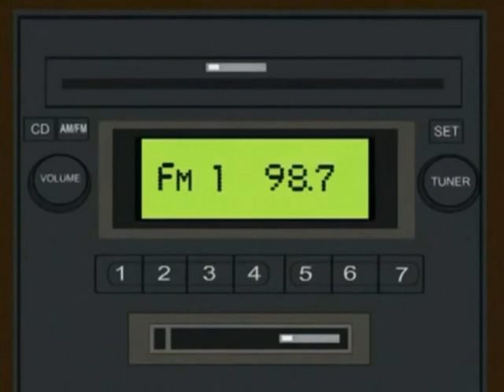Lip sync Comedy - Episode 1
Enjoy this week's episode of Lip sync Comedy starring:
Louis C.K.
Jeff Garcia
Dov Davidoff
Kevin Hart
South Park
Joe Pesci from Casino
Ted and President Obama

**This video is fair use under U.S. copyright law because it is noncommercial and trans-formative in nature, uses no more of the original than necessary, and has no negative effect on the market for the original work. This use of video and music is non-profit and strictly for educational and entertainment purposes only.**